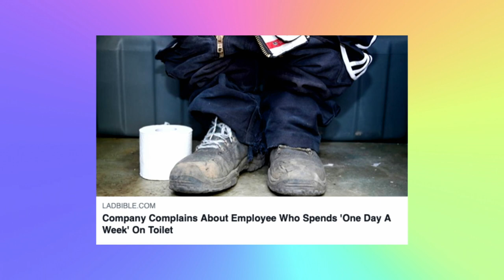Episode 142 - Do Birds Nibble Your Nutts?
In this weeks episode we look at something with 5 members, a tip top top tip on how to live longer and not forgetting our life lesson!